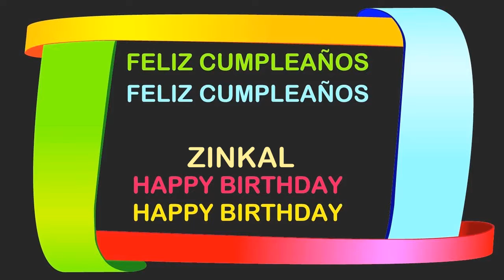Zinkal Birthday Postcards & Postales